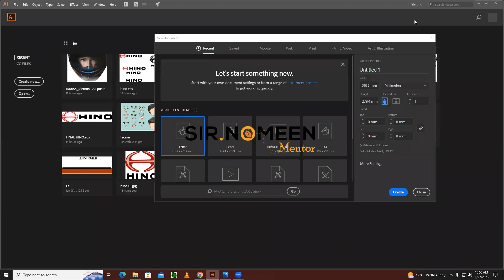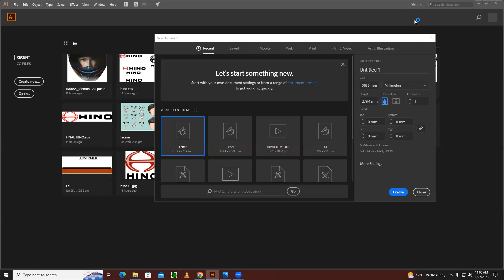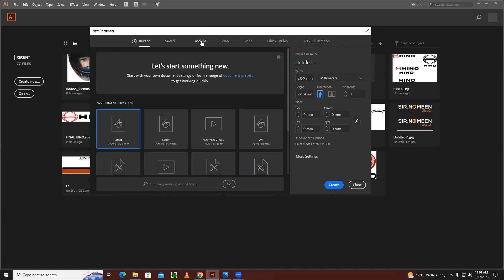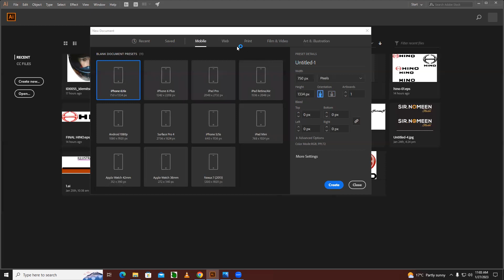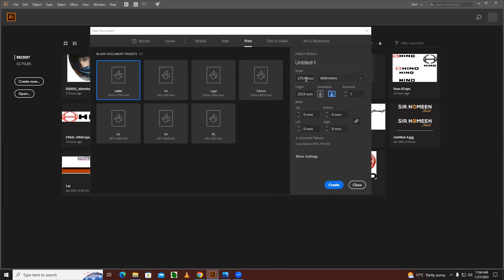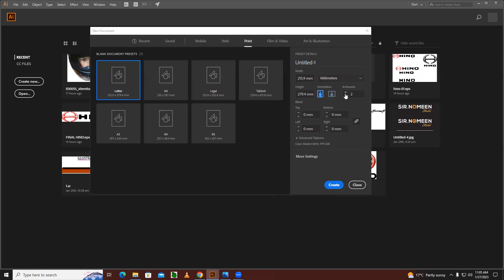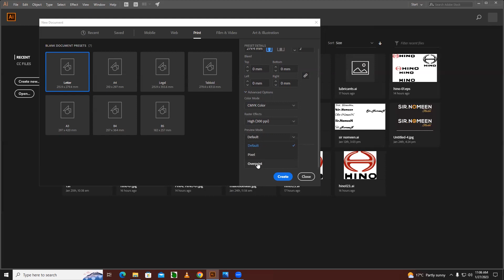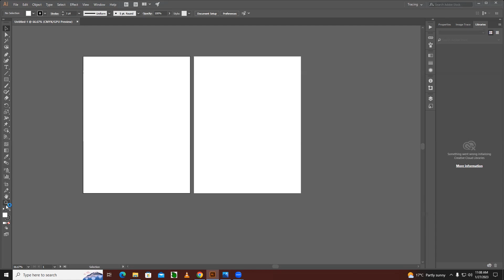About illustrator | adobe Illustrator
Adobe Illustrator is a powerful vector graphics software used by graphic designers, artists, and illustrators to create illustrations, logos, icons, and other graphic designs. Some tips and tricks to get the most out of Illustrator include exploring the many tools for creating shapes and lines, using layers and masks to manage your design elements, and taking advantage of the program's advanced typography features to add text to your designs.

Ignore tags!